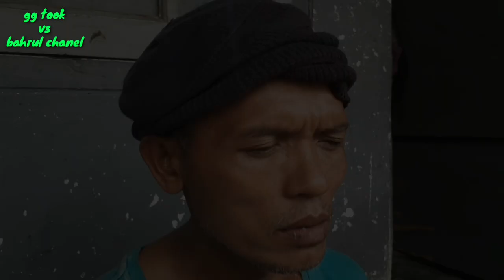Akibat makan sambel terlalu banyak || lihat apa yang terjadi